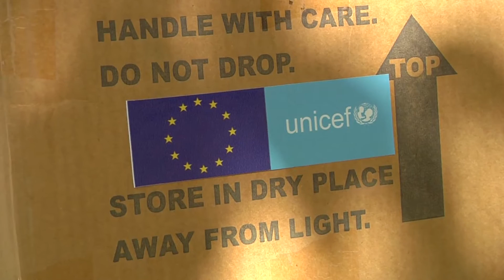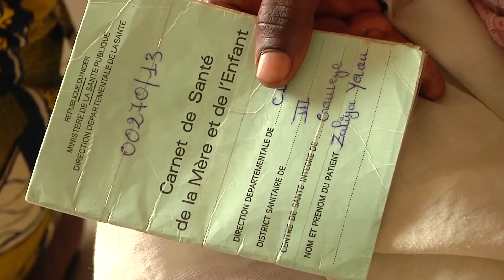ECHO - UNICEF luttent ensemble contre le paludisme au Niger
Avec l'arrivée de la saison des pluies, le paludisme, fièvre grave transmise par les moustiques, connaît son pic annuel au Niger.  Cette maladie est responsable d'une mort d'enfant sur 6 en Afrique. Pour y faire face, des médicaments, tests de détection rapide et moustiquaires sont en cours de distribution dans les centres de santé, avec l'appui d'ECHO, de l'Unicef et du gouvernement du Niger. Ces efforts sont destinés à enrayer la flambée des cas de paludisme observée dans 15 districts sanitaires du pays depuis 2012.

Grâce au partenariat établi entre ECHO, l'Unicef et l'Etat du Niger depuis 2013, près de 2,5 millions d'enfants de moins de 10 ans ont eu gratuitement accès aux traitements contre le paludisme et 370 000 femmes enceintes ont reçu une moustiquaire imprégnée, pour prévenir la maladie et des morts évitables.